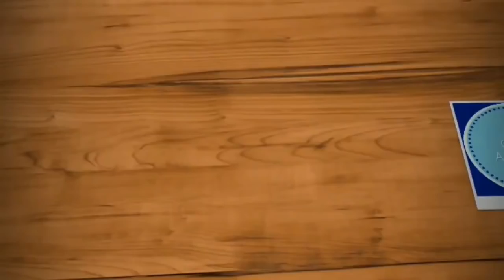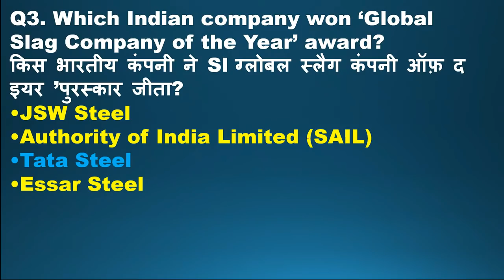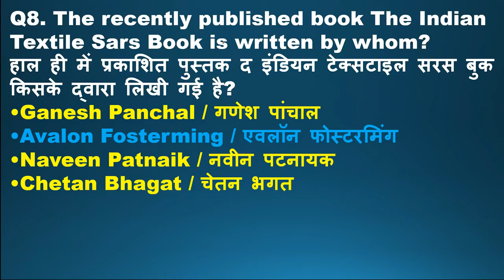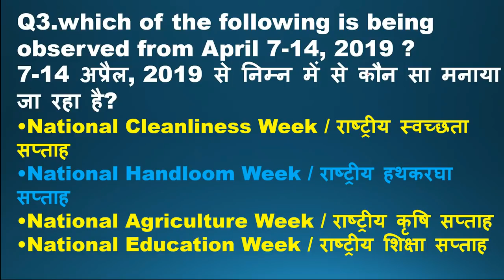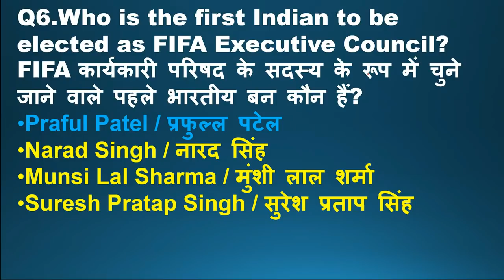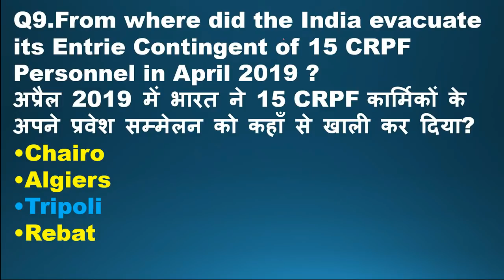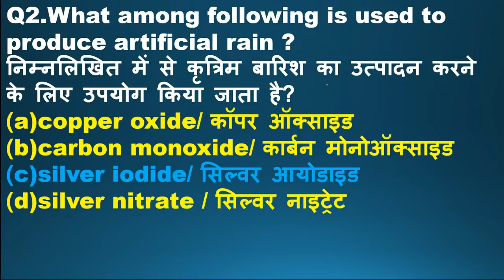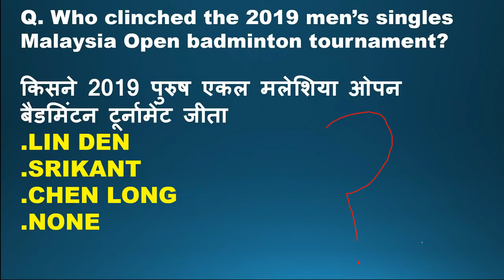11th April 2019 Current Affairs | Current Affairs 11th April 2019 : Daily Current Affairs in Hindi